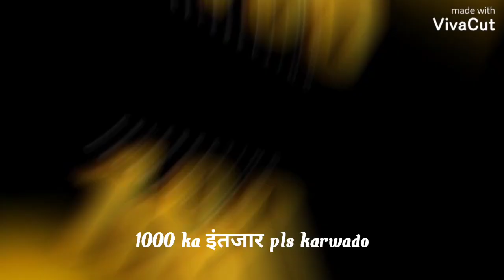subscribe our channel and enjoy every thing